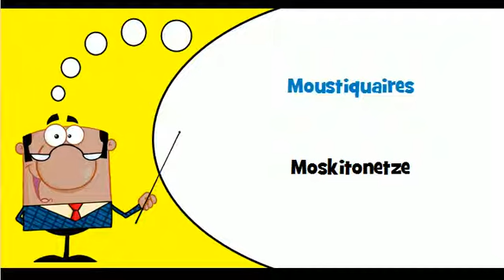Französisch Wortschatz # Thema # Diverse konfektionierte Textilwaren